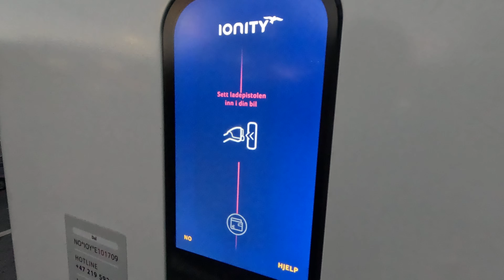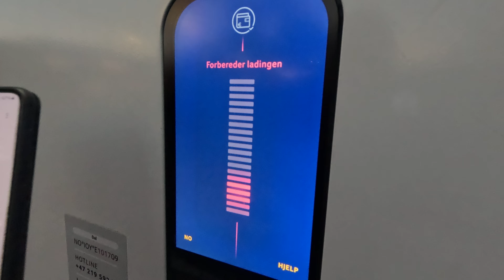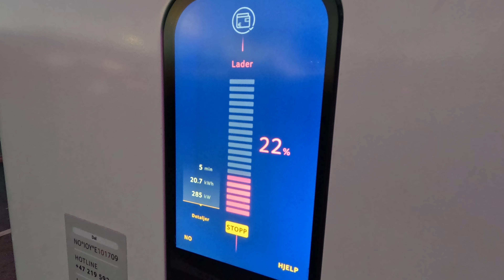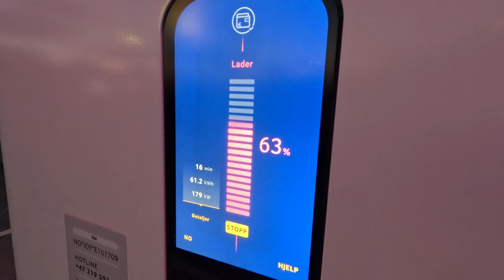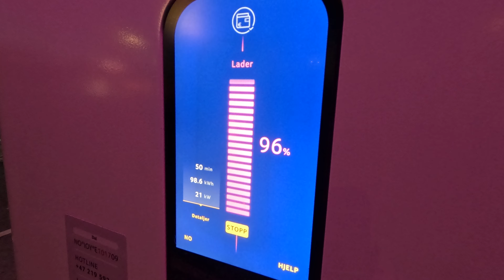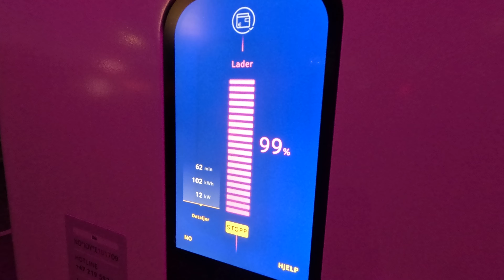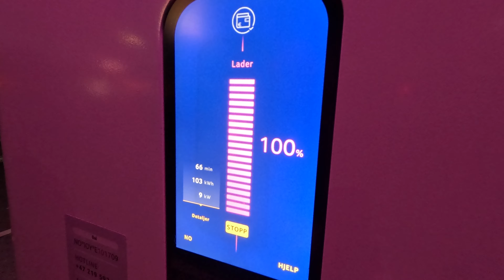Audi Q6/SQ6 100kWh charging test 1-100%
Also valid for A6 e-tron with 100kWh and Porsche Macan 100kWh